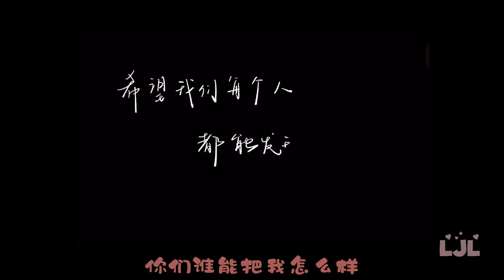【张新成/Steven Zhang】The happiest boy in the world-Steven Zhang 全世界最快乐的少年-张新成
Hope our boy Steven will be happy and cute forever!
Joy surrounds him forever!

愿我的少年永远那么开心，那么可爱！
欢乐永远围绕着他！

Cr：文刀十豆加王令（微博weibo/microblog）
文案：笑笑  Lydia
运营：笑笑